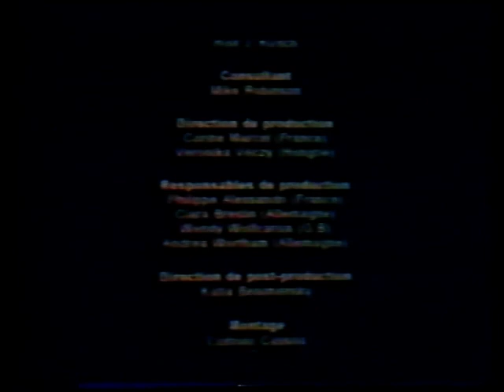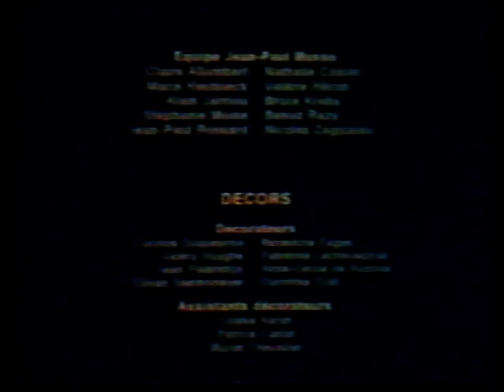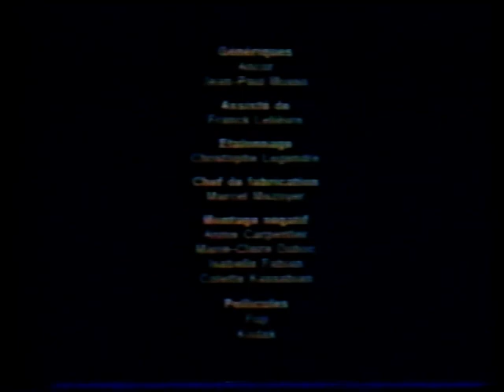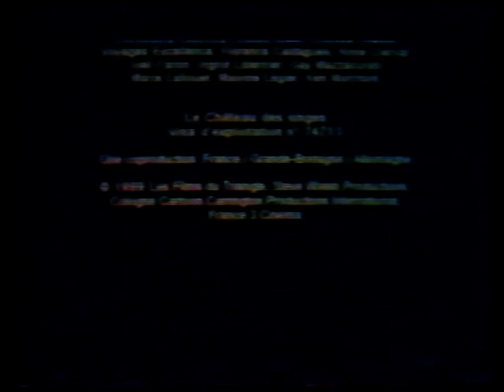Le Château des Singes - Assimiler (fin)